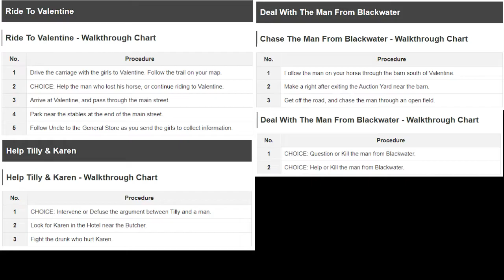Polite Society, Valentine Style - Red Dead Redemption 2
Selamat Menikmati!